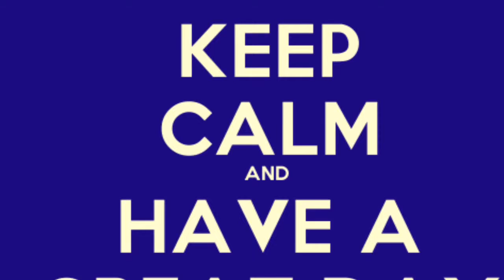Mureed's Speech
description